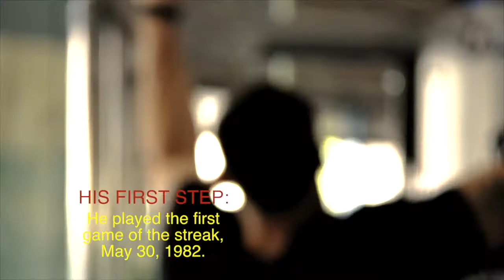Elarmo Fitness | First Steps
Take your first steps by contacting Elarmo Fitness in McKinney, TX to find out more about personal training, corporate health and wellness programs, group fitness, meal plans, FREE bootcamps, and more!